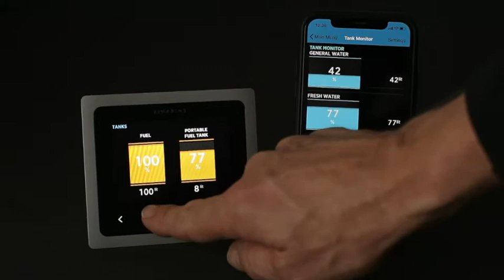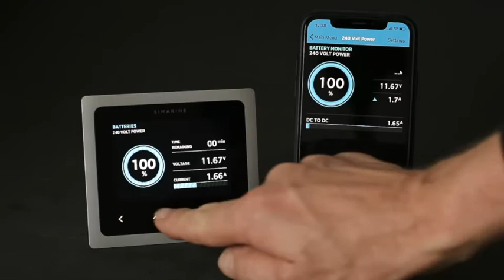SIMARINE Pico screen and Smartphone app in Unison Batteries, Tanks, Temperatures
Showing the SIMARINE Pico display in action along side the smartphone app. Displaying batteries, tanks, temperatures and Barograph. Perfect for Caravans Motorhomes and Boats.